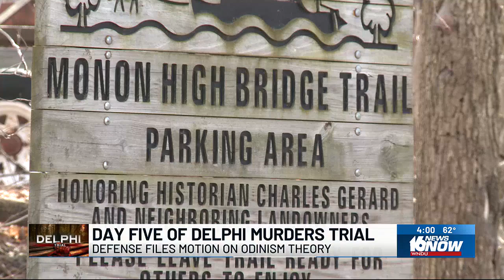Delphi Murders Trial: Defense files motion on Odinism theory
This comes after a crime scene investigator testified about branches and sticks on Abby and Libby's bodies on day four of the trial.